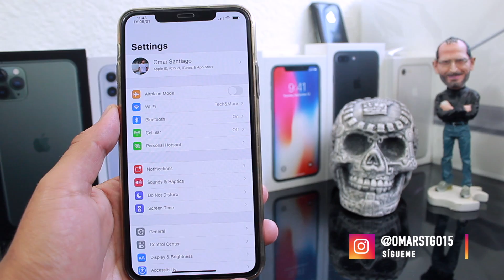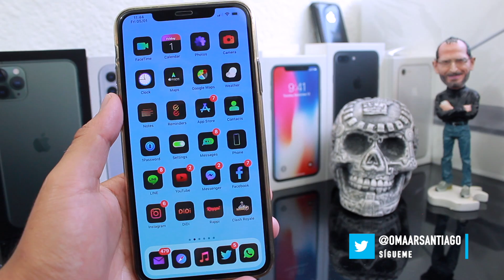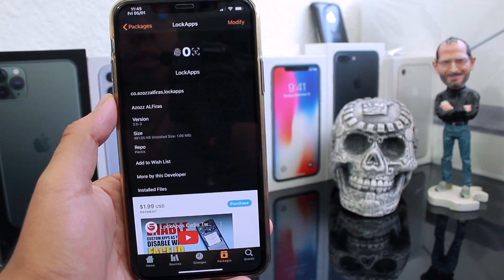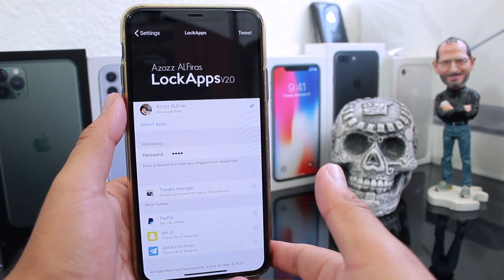Bloquea tus Apps con Face ID o Touch ID!!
Te regalo esto!!:
Cupón para Uber: uberOmarStgo
Cupón para Uber Eats: eats-uberomarstgo
Cupón para Rappi: 0ku2167645
Cupón para Cabify: OMARS148
Cupón para MOVO: Q14C5TC6
Cupón para DiDi: MX49364E
Cupón para Postmates: ADDH1